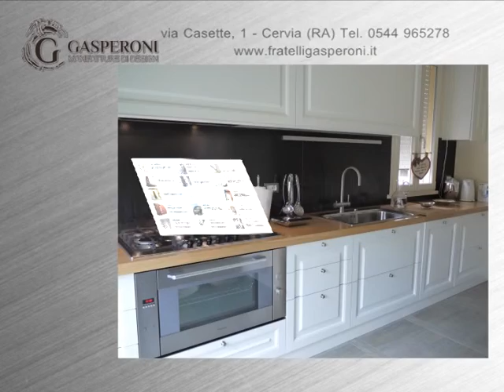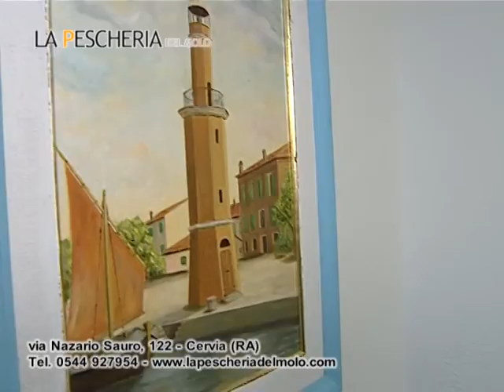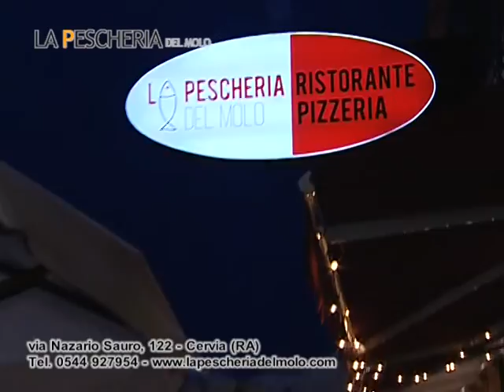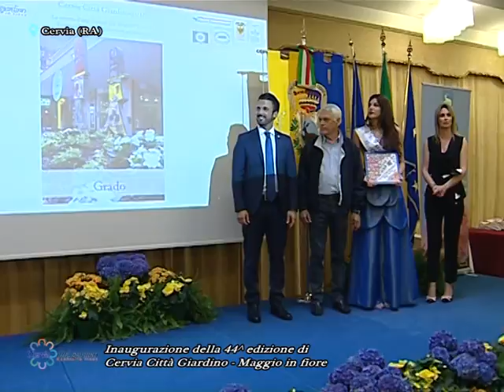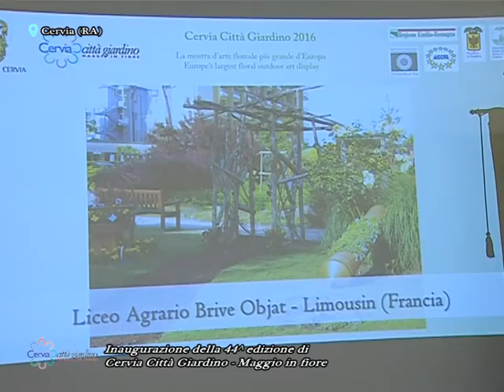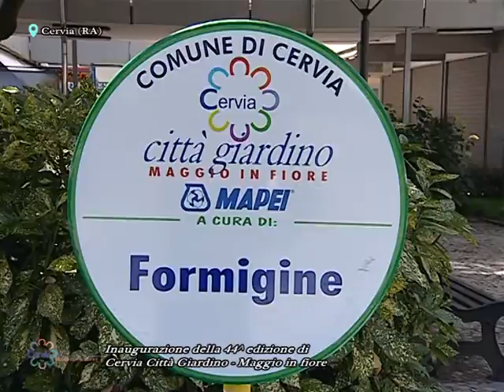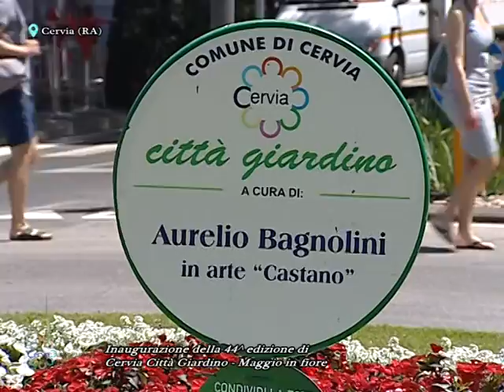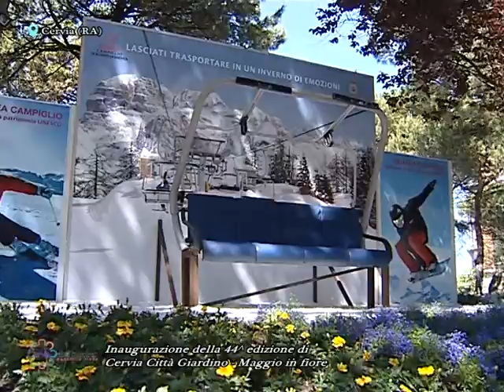OLTRE LA NOTIZIA-INAUGURAZIONE DELLA 44esima EDIZIONE DI CERVIA CITTA GIARDINO MAGGIO IN FIORE